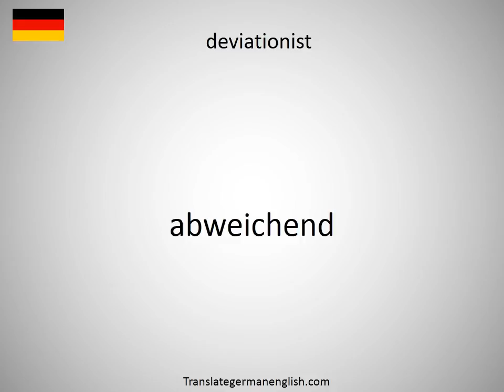How to say deviation report in German?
How to say deviation report in German? Learn the pronounciation deviation report! How to Pronounce deviation report. Expand your vocabulary, learn German words. Practice German online. Use this free pronunciation guide to practice words at a time. Learn German for free. Thank you for viewing, please like or subscribe! hoe om te sê, si të thuash, እንዴት እንደሚናገር, wie sagt man, comment dire, come dire, como dizer, как сказать, nasıl denir, cómo decir, 怎么说, πώς να το πω, hoe zeg je.